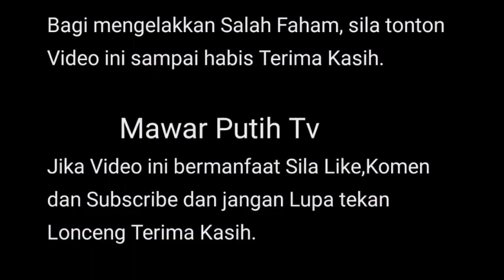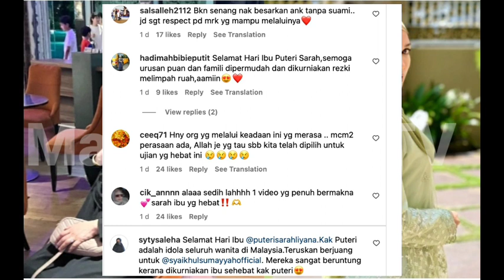SOL TERPUK*L👊 S3BAK AYAH PADA ANK SENDIRI TAK WISH HARI IBU⁉️SARAH LAKUKAN INI BUAT SYAMSUL SEDAR⁉️😱